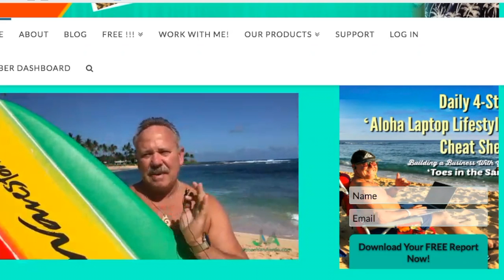Repeat Business Means Continuity And Progress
It is true that repeat business means continuity and progress. Actually, it is repeat business that gives any business its continuity which will lead to its progress. How many clients or customers have you served in a week? How much of them are 'comeback' clients? In most business, almost half of their clients or customers are 'comeback' customers because they are satisfied with the service or product or both. The first key to having a repeat business is having great customer service.

Recommended Reading: First Steps to Wealth: A Revolution to Increase Your Income, Improve Your Relationships and Expand Your Influence by Dani Johnson

If I can show you how to make a huge difference in the lives of hundreds of families, while my company is putting thousands of dollars in your bank account every month, would you keep your income options OPEN for a side project if it would NOT interfere with what you are currently doing?

Would you like to live life by design, be your own boss and make an impact in the lives of others while creating a dynasty and legacy?

Do you struggle to balance life, work a job, be an entrepreneur, spend time with family and friends and get time to relax?

I will show you how you will be successful IF you are willing to do the work and be consistent, even if it is just 1 hour per day. Through the power of 3 of the most exciting and successful business models of this new millennium, our company's phenomenal training, my leadership, coaching and training you will learn how to be a real social entrepreneur and business builder like me and even better than me.

Would you like to get more wellness products and also give more to less privileged people?

Would you like to have more fun, work less and spend more time with other people?

Are you looking for an opportunity to create an income for life that will set you and your family up for the rest of your life and so that you can do what you want, whenever you want?

Are you struggling with being adopted?

Do you struggle with fear of rejection, anger, working too much, depression, getting bogged down, feeling you have to prove yourself, have difficulty to trust or getting out of your comfort zone?

I really understand that because I have struggled with these, BUT I have overcome these and will show you how to work through these.